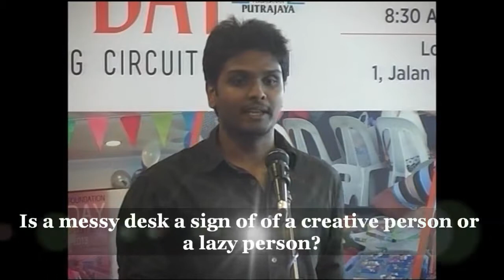PLF Open Day 14' Impromptu Speech Competition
PLF Open Day 2014 - Impromptu Speech Competition.

On 14th December 2014, we had an Impromptu Speech Competition part of our events for our Perdana Leadership Foundation's Open Day! Here are the participants from the competition speaking confidently and spontaneously during the Impromptu Speech. Congratulations to the winners and hope to see you again this year!